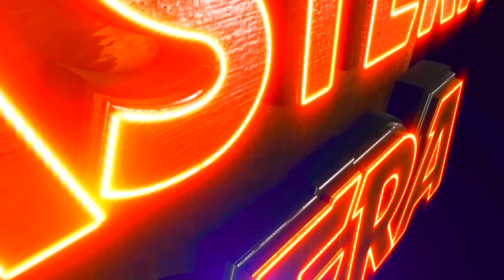DESADROHI | JATRA MAHABALA SANJAYA BHOLA ACTION OVERLOAD | EASTERN OPERA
DESADROHI,
JATRA MAHABALA SANJAYA BHOLA,
SANJAYA BHOLA ACTION,
ACTION OVERLOAD,
SANJAYA BHOLA JATRA VILLIAN,
SANJAYA BHOLA JATRA ACTOR,
ACTION OVERLOAD  JATRA MAHABALA,
 JATRA MAHABALA ACTION,
SANJAYA BHOLA EASTERN OPERA,